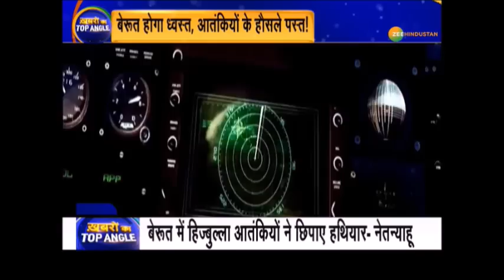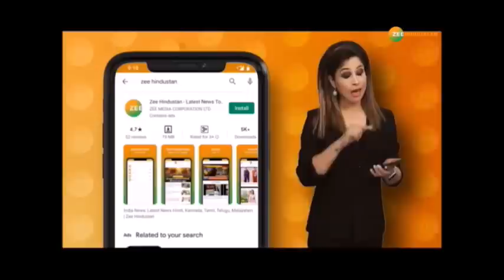ख़बरों का TOP ANGLE: इस रिपोर्ट में जानिए क्यों Israel के October अल्टीमेटम पर दुनिया चौकस हो उठी है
ख़बरों का TOP ANGLE: Israel ने October अटैक का अल्टीमेटम दे दिया है. इजरायली प्रधानमंत्री Benjamin Netanyahu ने United Nations में कह दिया है कि Beirut में फिर हिज्बुल्ला के आतंकी अपना खुफिया मिसाइल गोदाम बना रहे हैं और इसमें बड़ा धमाका हो सकता है - देखिए ये रिपोर्ट

About Channel